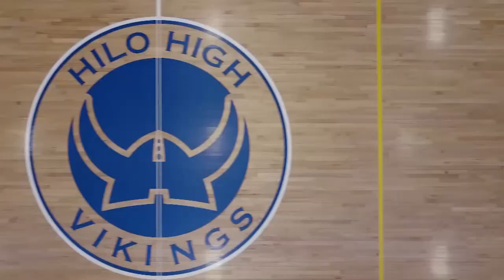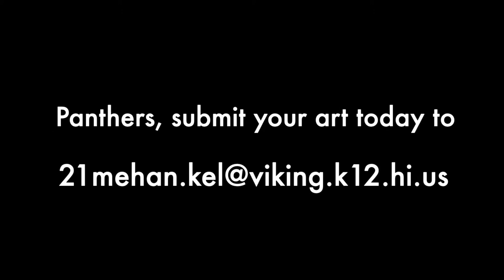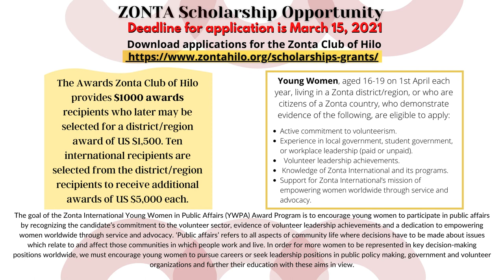03/04/2021 KVIKS TV Morning Bulletin